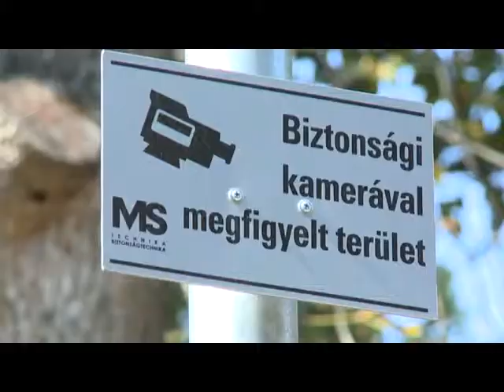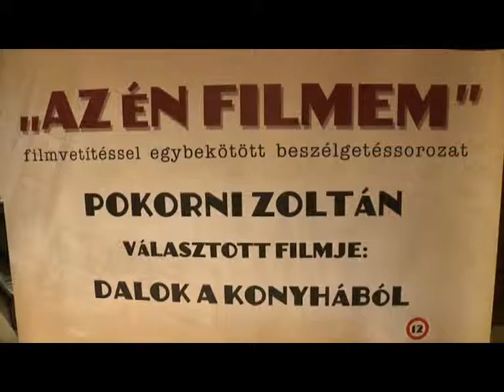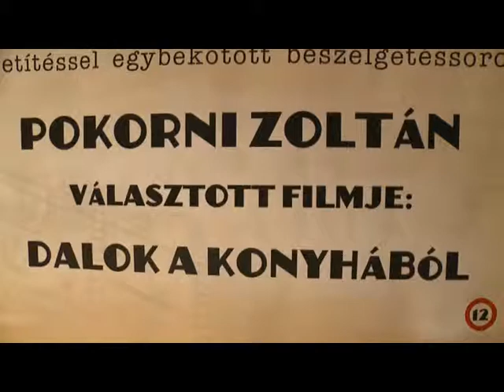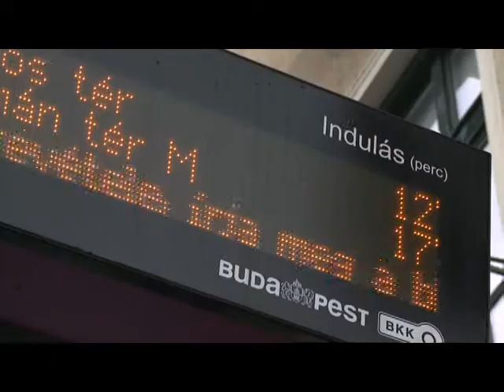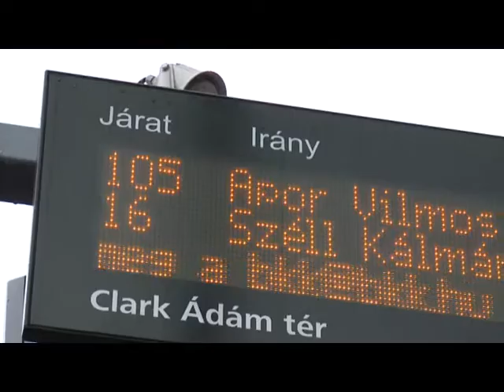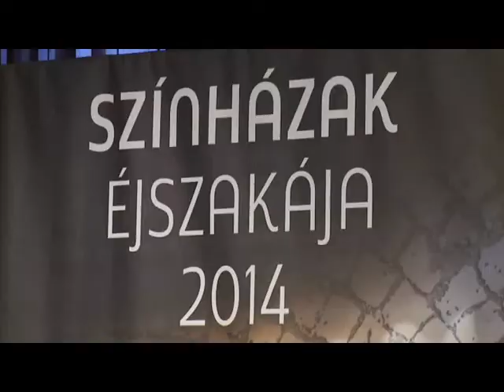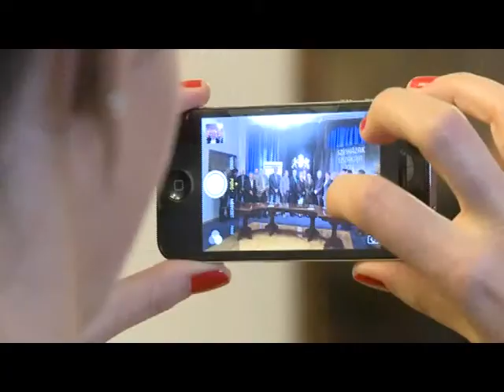Hegyvidéki Hírek - 2014. szeptember 19